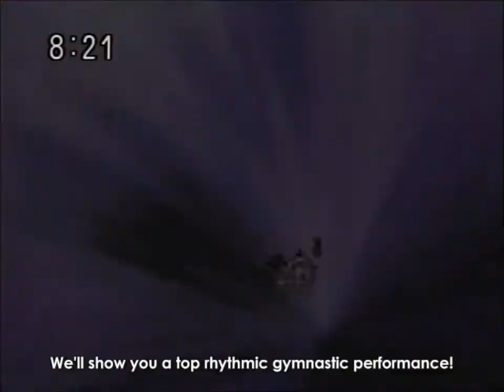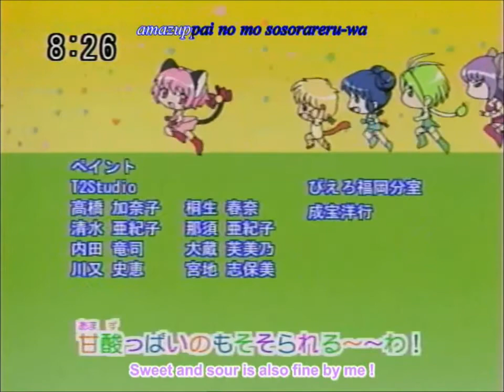Tokyo Mew Mew Ep. 5 Part 2 ( 720 HD )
Tokyo Mew Mew sau Mew Mew Power, in varianta engleza, este o serie de manga si anime aparuta in doua limbi : engleza si japoneza si tradusa in mult mai multe limbi.
Cand cinci adolescente obisnuite descopera ca au puteri supranaturale datorita ADN-ului lor special, ele trebuie sa salveze lumea de niste fiinte extraterestre, Ciniclonii, si de creatiile lor, Predaziti. Desi scoala le ocupa cel mai mult din timp (asta nu in cazul lui Renee-Zakuro), fetele reusesc de fiecare data sa invinga, dar si sa lucreze la Cafe Mew Mew, o cafenea micuta din suburbia orasului, dar si laborator de detectare a formelor de viata extraterestre. Se metamorfozeaza folosind niste medalioane speciale, numite Medalioanele Puterii.